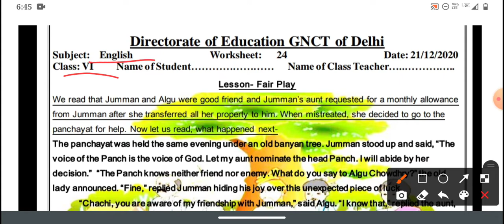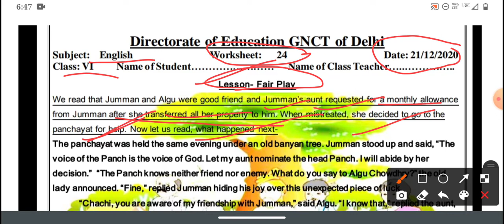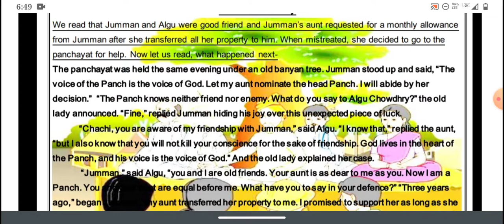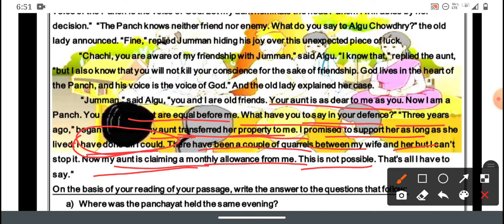Doe English worksheet 24/class 6/date 21 December/Fair play/class 6/date 21 December/ Eng worksheet